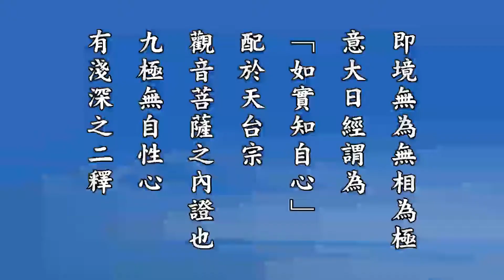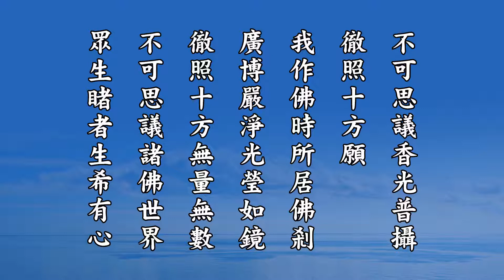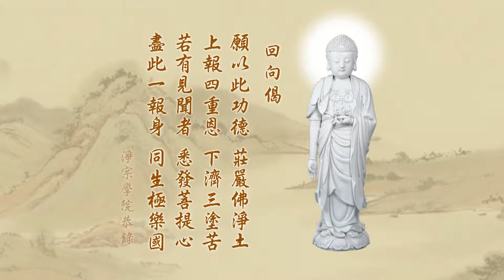悟勝法師學習《淨土大經科註》心得報告第三回125